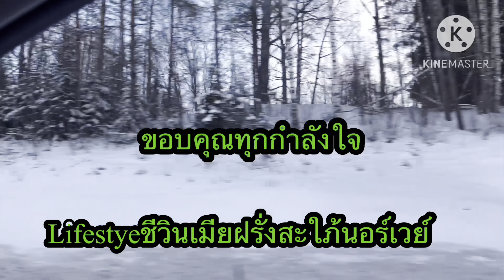ชีวิตในการท่องเที่ยว เมียฝรั่งไปเที่ยวตุรกีในช่วงวัันหยุด เทศกาลวันคริสมาส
สวัสดีค่ะวันนี้lifestyleชีวิตเมียฝรั่งสะใภ้นอร์เวย์จะพาเพื่อนๆมาเที่ยวชมบรรยากาศสวยๆในชนบทของนอร์เวย์ช่วงฤดูหนาว วิวหิมะสวยๆ  ช่วงเเดินทางไปสนามบินเพื่อจะเดินทางไปเที่ยวตุรกี  มารับชมกันค่ะ

เมียฝรั่งสะใภ้นอร์เวย์เป็นช่องที่แชร์ประสบการณ์ชีวิตที่อยู่นอร์เวย์และเมืองไทย ที่นอร์เวย์แชร์เรื่องราวการทำงาน , การเมือง , กฎหมาย ,การเรียน , การสอนในโรงเรียนอนุบาล , และอาชีพครูพี่เลี้ยง โดยเจ้าของช่องมีอาชีพเป็นครูพี่เลี้ยง นอกจากนั้นยังแชร์ชีวิตความเป็นอยู่ของเมียฝรังและคนนอร์เวย์ กิจกรรมที่ทำในทุกฤดูกาล เช่นหน้าร้อน เดินป่า , ปลูกผักกินเอง ,ผักปลอดสารพิษ เกษตรอิิินทรีย์ เกษตรพอเพียง เป็นต้น และให้ความรู้เรื่องผักป่าชนิดต่างๆ ฤดูหนาวกิจกรรมคือ เล่นสกีเป็นต้น snow ส่วนฤดูใบไม้ร่วงก็ออกจากบ้านไปหาเห็ด เดินป่าชมวิวฤดูใบใม้ผลิ เป็นต้น เรียกได้ว่ามีกิจกรรมทำทุกฤดูกาล

ชอบก็กดไล้ค์ , กดติดตาม ,กดแชร์ ,กดกระดิ่ง เพื่อท่านจะได้ไม่พลาดคลิปใหม่ๆและสามรถติดตามช่องNorway อิสานล้านวิวได้ที่นี่ค่ะในNorway Oslo ได้ที่นี่ค่ะ ขอบคุณทุกแรงกำลังใจที่มีให้กันเสมอมาค่ะ ตัดคลิปด้วยโปรแกรม Imovei กับและถ่ายด้วยกล้อง